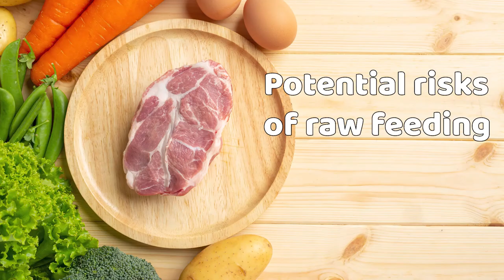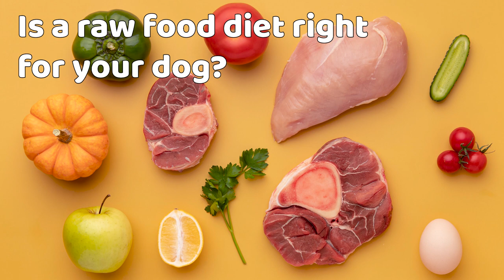Podcast 42: Raw food diets for dogs – Benefits and risks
0:00 What is a raw diet for dogs?
1:46 Potential benefits of raw diets
2:18 Potential risks of raw feeding
3:17 Can dogs actually eat raw meat?
4:41 Is a raw food diet right for your dog?

This video has subtitles. Please click [CC] to turn on subtitles, then click [...] and switch to the subtitle that you want.